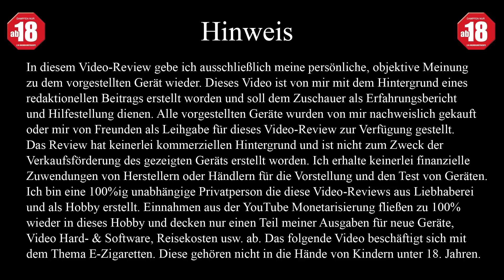Sixs Licks BITE THE BULLET & LIQUID GOLD